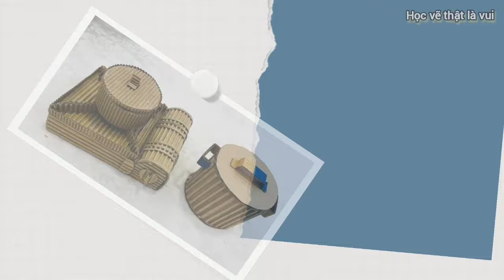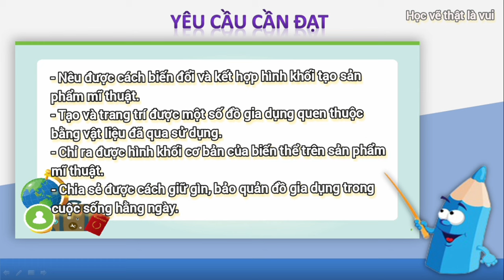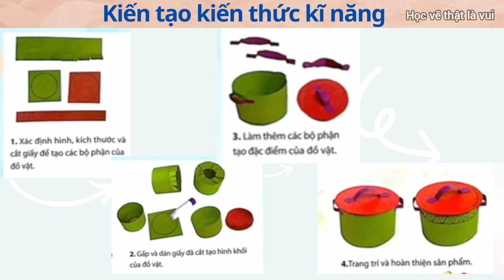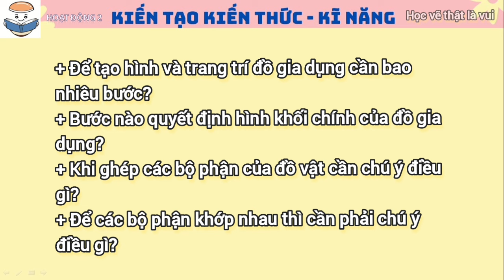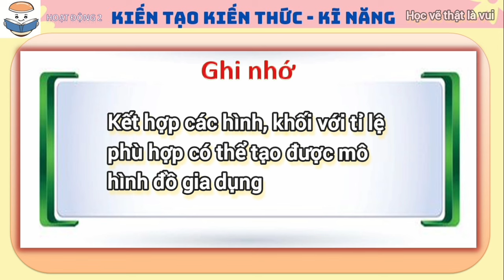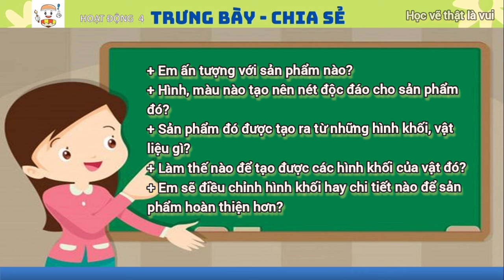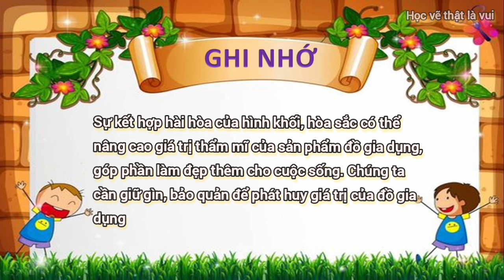Đồ Gia Dụng Quen Thuộc | Đồ Dùng Hữu Ích | Bài Giảng Môn Mĩ Thuật Lớp 4